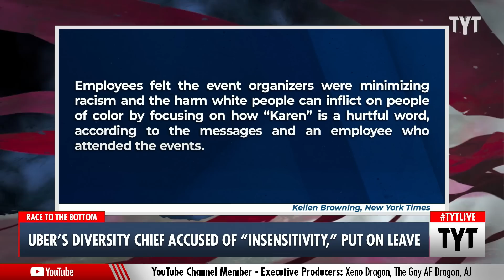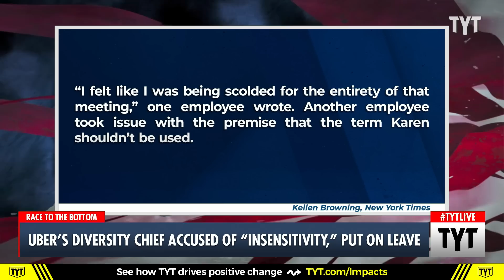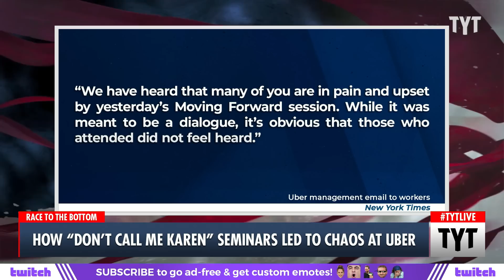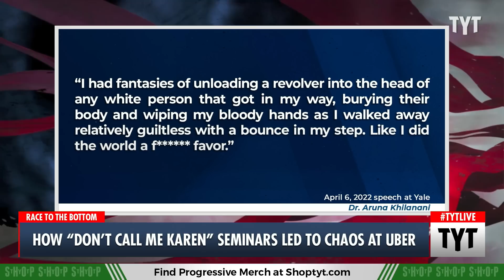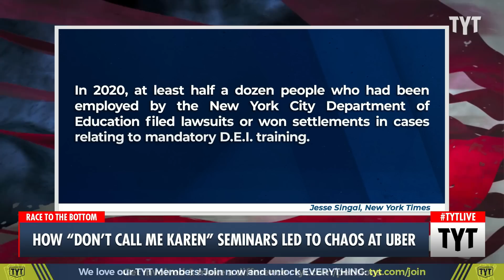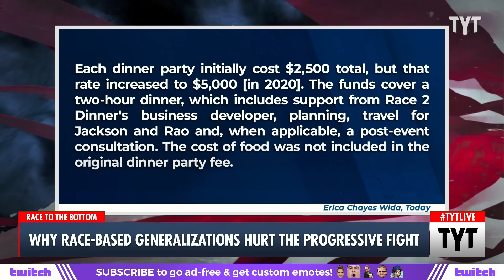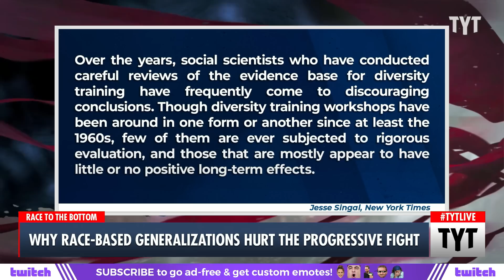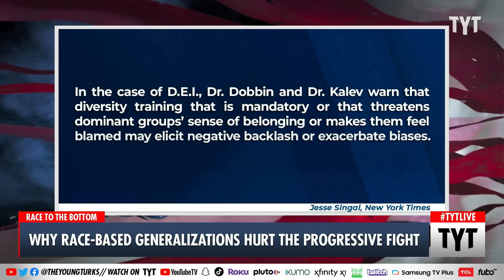Chaos at Uber After "Don't Call Me Karen" Seminars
Bo Young Lee, head of Uber’s diversity, equity and inclusion, is now suspended after questionable "Karen" workshops. Ana Kasparian discusses on The Young Turks.

"That’s a phrase featured in a divisive title for training events at Uber Technologies Inc. that rankled the rank and file at the rideshare and food delivery app in recent days.

What’s more, this workplace-sensitivity program has reportedly led to at least one executive — Bo Young Lee, head of Uber’s diversity, equity and inclusion — getting suspended."

230524__TA02UberKarens